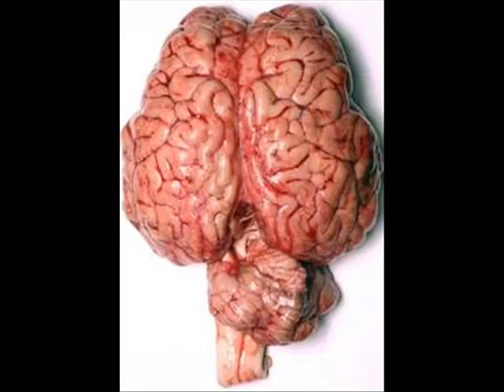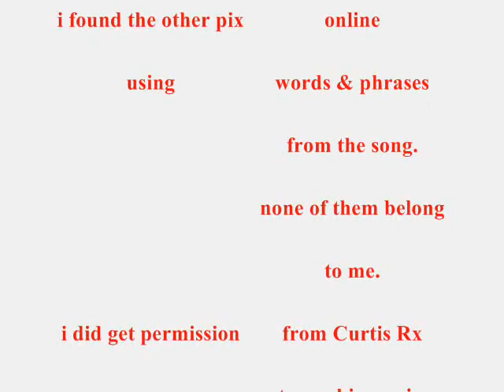you'll never guess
heres a lil slideshow i put together to the tune of "you'll never guess" by the band rufus rex, its the last song on a delightfully dark album by the name of dead beat. rufus rex is the brainchild of the infamous curtis rx of creature feature..swoon!! anyways..i found all but 2 (me & my doggie, mar) pix for this online using just words & phrases from the song itself..none of those pictures r my personal property..they belong solely to the individuals who posted them in the first place..i did look up "free images" but i dont know how 'free' they really are. i do have curtis rx's permission to be using his music tho. if u like the artwork or the music..please support the artists (3 of whom are--curtis rx, gris grimly, & thomas boatwright) buy their stuff. u can find rufus rex stuff
a BIG THANK YOU to all the people who put pix up online & most of all to CURTIS RX for making my dream music a reality & also for being a terribly cool individual.